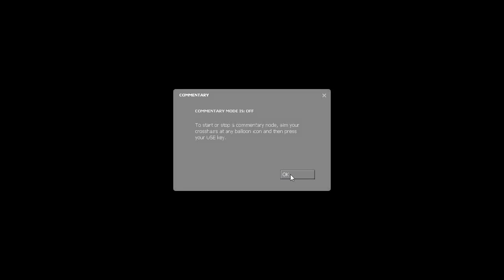Let's Play Half-Life 2: Lost Coast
This is my complete LP on Half-Life 2: Lost Coast.